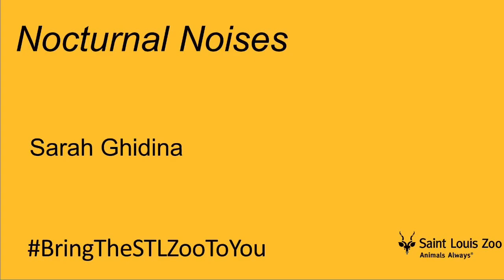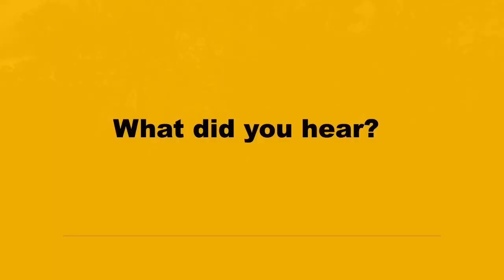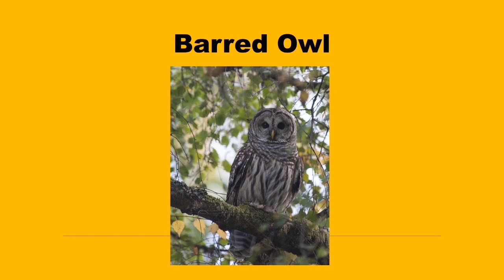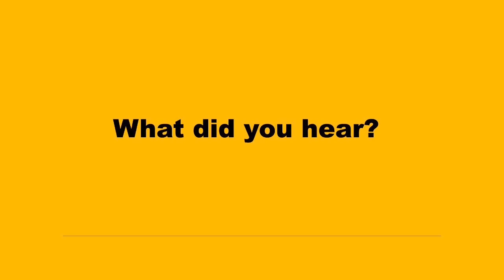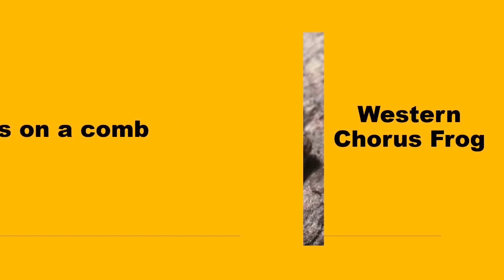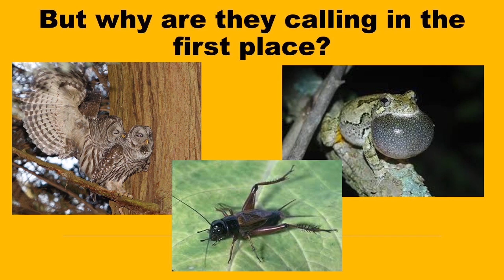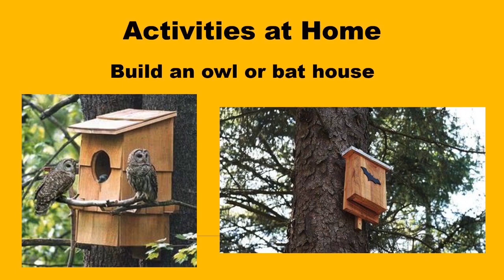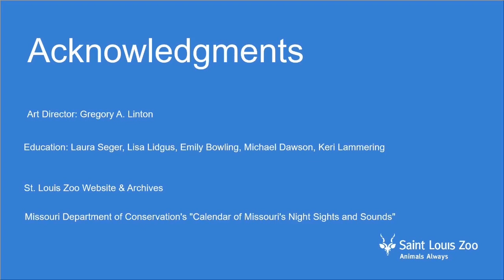Nocturnal Noises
Did you hear that? Many Missouri animals are nocturnal, meaning they are more active at night. The spring and summer is the best time to hear backyard wildlife. Let's listen together and learn all about who's out after dark!